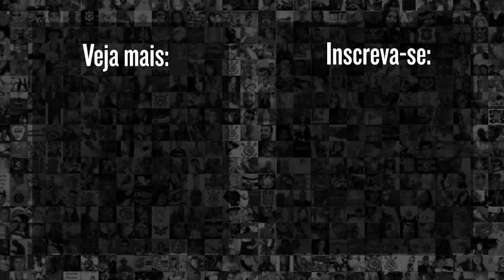CORINTHIANS paga 3° parcela de acordo | MANO faz treino tático | Terceira MELHOR MÉDIA do BR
Fique por dentro das últimas notícias do Corinthians deste dia 17/10/2023.